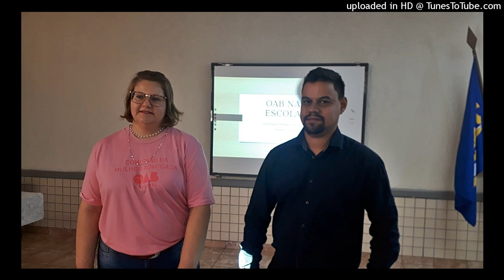Começou o projeto OAB nas Escolas, o projeto deu início no CECAC